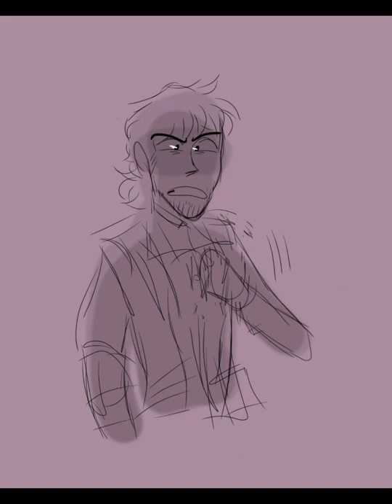Non-Stop || Hamilton Animatic Test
Here's my first attempt of an animatic!! Its definitely not the best, but I hope its a good nonetheless